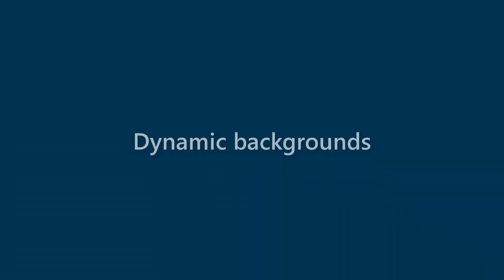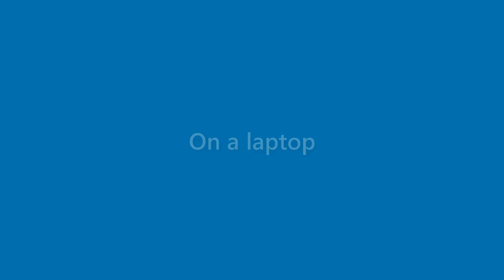Marshall Blair - appearance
Name Look - Marshall Blair - appearance. In this video we present "Marshall Blair" name look and feel in various scenarios.
This video will cover:
How does "Marshall Blair" look as a personal letterhead?
How does "Marshall Blair" look on a business card?
How does "Marshall Blair" look on a computer/laptop screen?
How does "Marshall Blair" look with different background colors?
How does "Marshall Blair" look with various fonts?